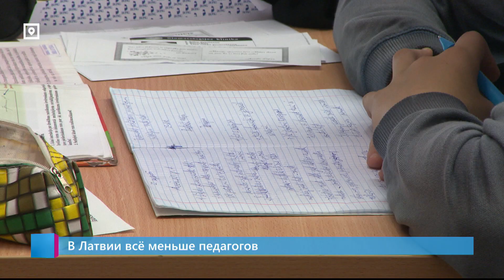В Латвии всё все меньше педагогов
Число учащихся на педагогических программах недостаточно, чтобы заполнить все недостающие вакансии. На конференции в Латвийском университете, посвященной вопросу нехватки учителей, было озвучено: ситуация в латвийских садах и начальных школах приближается к критической черте.